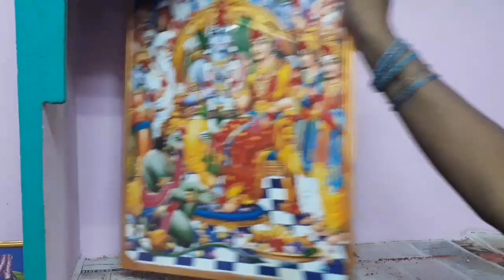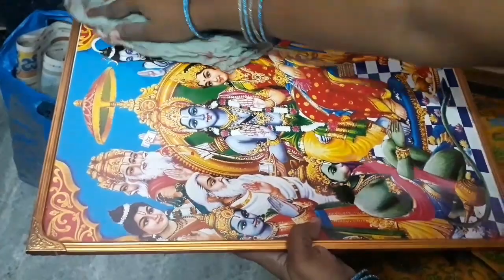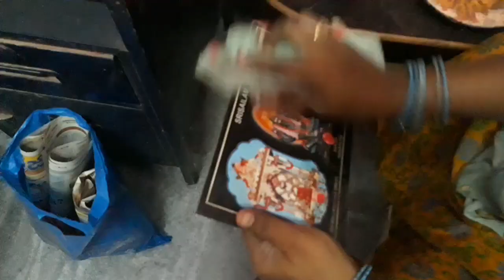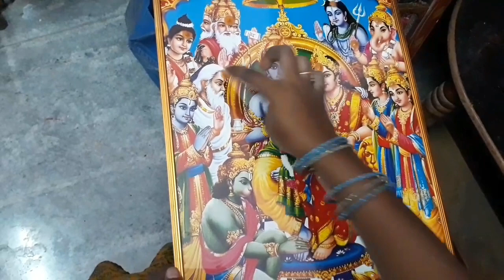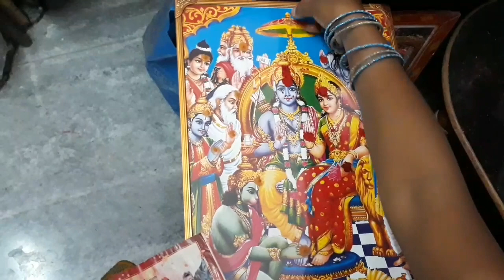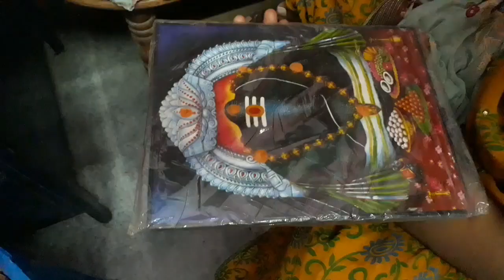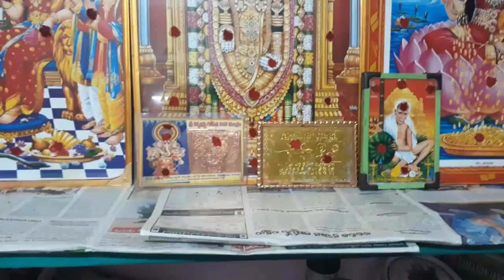Pooja room cleaning || Pooja room cleaning tips